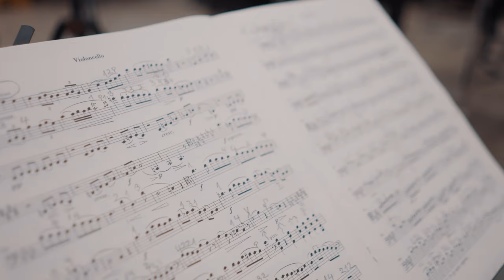Giovanni Guzzo, Máté Szűcs, Miklós Perényi, Dénes Várjon | Hungaroton Recording Session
Watch this short clip of Giovanni Guzzo, Máté Szűcs, Miklós Perényi, and Dénes Várjon recording their new album called Brahms: Complete Piano Quartets in the legendary Hungaroton studio.

📹 4K Media Studio